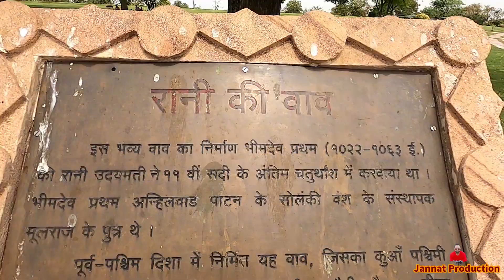रानी की वाव पाटन गुजरात (बावडी ) Rani ki vav patan Gujarat (bavri ) full History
हेलो नमस्ते अस्सलाम वालेकुम मेरा नाम है इरशाद हुसैन आप देख रहे हमारा ट्यूब चैनल जन्नत प्रोडक्शन

पाटण को पहले 'अन्हिलपुर' के नाम से जाना जाता था, जो गुजरात की पूर्व राजधानी थी। कहते हैं कि रानी की वाव (बावड़ी) वर्ष 1063 में सोलंकी शासन के राजा भीमदेव प्रथम की प्रेमिल स्‍मृति में उनकी पत्नी रानी उदयामति ने बनवाया था। रानी उदयमति जूनागढ़ के चूड़ासमा शासक रा' खेंगार(खंगार) की पुत्री थीं। सोलंकी राजवंश के संस्‍थापक मूलराज थे। सीढ़ी युक्‍त बावड़ी में कभी सरस्वती नदी के जल के कारण गाद भर गया था। यह वाव 64 मीटर लंबा, 20 मीटर चौड़ा तथा 27 मीटर गहरा है। यह भारत में अपनी तरह का अनूठा वाव है।

वाव के खंभे सोलंकी वंश और उनके वास्तुकला के चमत्कार के समय में ले जाते हैं। वाव की दीवारों और स्तंभों पर अधिकांश नक्काशियां, राम, वामन, महिषासुरमर्दिनी, कल्कि, आदि जैसे अवतारों के विभिन्न रूपों में भगवान विष्णु को समर्पित हैं।[2]

'रानी की वाव' को विश्व विरासत की नई सूची में शामिल किए जाने का औपचारिक ऐलान कर दिया गया है। 11वीं सदी में निर्मित इस वाव को यूनेस्को की विश्व विरासत समिति ने भारत में स्थित सभी बावड़ी या वाव (स्टेपवेल) की रानी का भी खिताब दिया है। इसे जल प्रबंधन प्रणाली में भूजल संसाधनों के उपयोग की तकनीक का बेहतरीन उदाहरण माना है। 11वीं सदी का भारतीय भूमिगत वास्तु संरचना का अनूठे प्रकार का सबसे विकसित एवं व्यापक उदाहरण है यह, जो भारत में वाव निर्माण के विकास की गाथा दर्शाता है। सात मंजिला यह वाव मारू-गुर्जर शैली का साक्ष्य है। ये करीब सात शताब्दी तक सरस्वती नदी के लापता होने के बाद गाद में दबी हुई थी। इसे भारतीय पुरातत्व सर्वे ने वापस खोजा। भारतीय पुरातत्व सर्वेक्षण (एएसआई) ने सायआर्क और स्कॉटिस टेन के सहयोग से वाव के दस्तावेजों का डिजिटलाइजेशन भी कर लिया है।